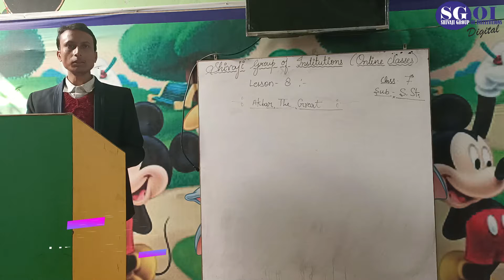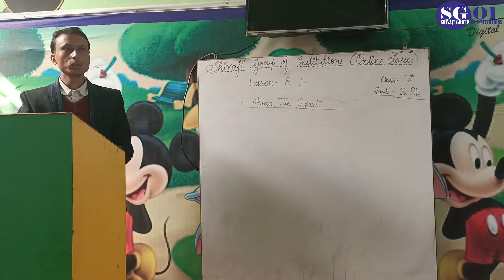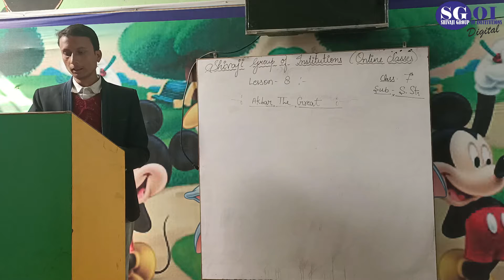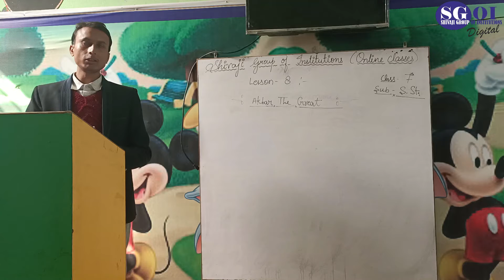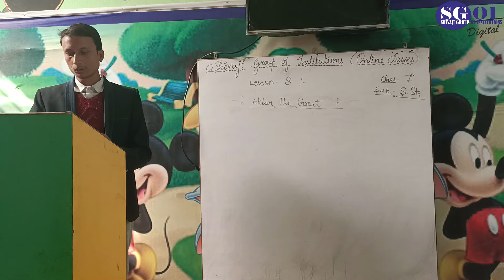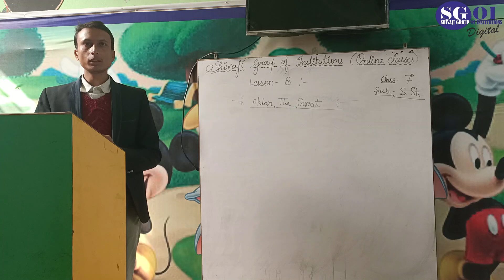SGOI PIC CLASS 7 SST 07 DEC 201